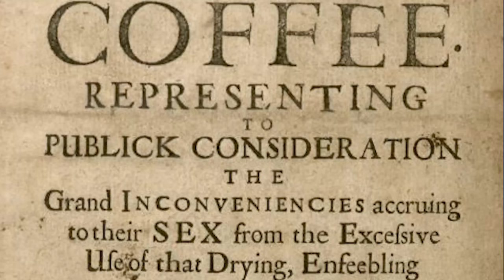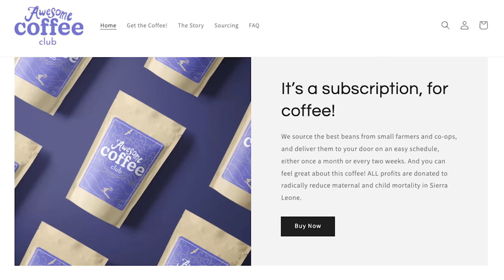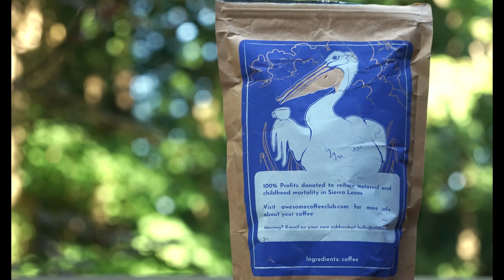Nauseous Puddle Water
In which John discusses King Charles II's war against coffee, his three main problems with coffee, and how OUR BIG NEW PROJECT the awesome coffee club seeks to address those problems by sourcing great beans directly from farmers and donating 100% of profits to improve child and maternal healthcare in poor communities.

Why we can't ship internationally: Two of the good things about Awesome coffee is that it’s extremely fresh, and freshness decreases as you ship it further, and also that it raises money for charity, the amount of which also decreases as you ship it further. So hopefully one day we’ll be able to do this, but for now it is a US-only phenomenon.

Thanks for being here with us! awesomecoffeeclub.com